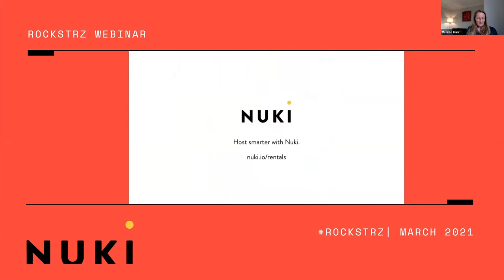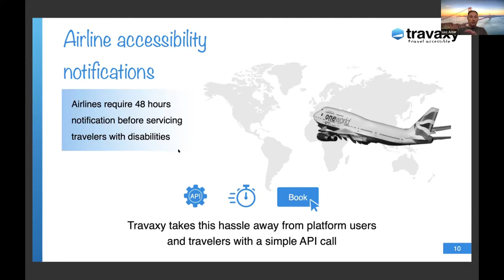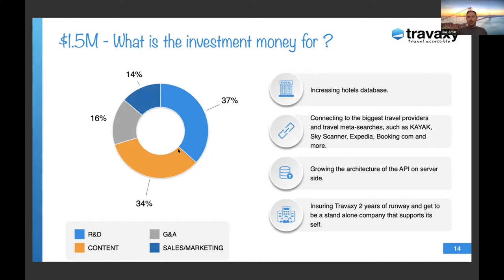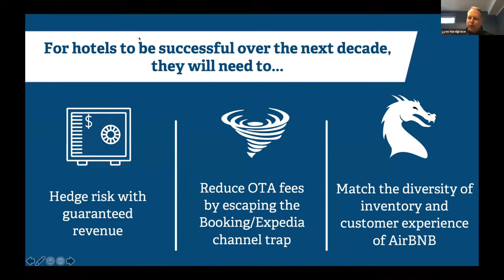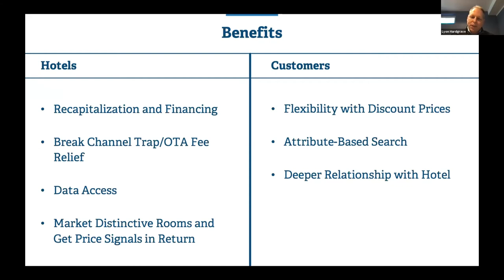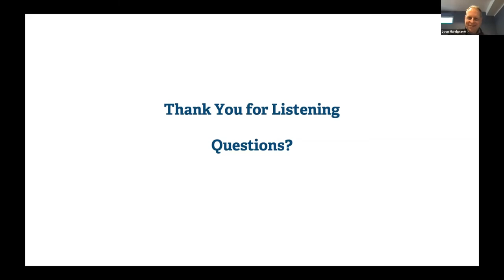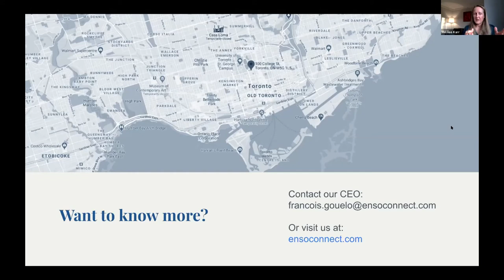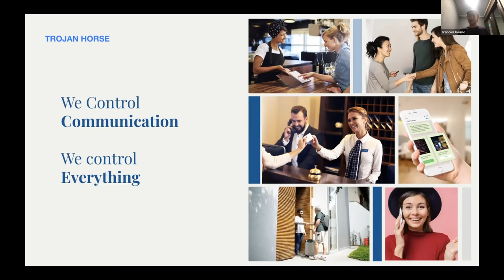RockSTRz Webinar: Pitch To Paul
Time to strap your boots, get excited and start scouring for the next big ‘game changing’ short term rental business. 3 startups get the chance of a lifetime, pitching ‘live’ in front of Paul Stevens, editor, and a set of distinguished investors, influential media, and the ShortTermRentalz.com global audience who want to support the world’s most promising travel and hospitality startups.

Contributors:
- Valentina Shegoyan, Managing Partner, REACH UK | Second Century Ventures
- Matthew Hoffman, Founder, Startup Alpha
- Merilee Karr, Founder and CEO, UnderTheDoormat, and Chair, UK Short-Term Accommodation Association

Startups:
- Lioz Amar, CEO and Founder, Travaxy
- Francois Gouelo, Co-Founder and CEO, Enso Connect
- Lyon Hardgrave, Co-Founder, Pinktada

You will learn:
- What type of startups are seeking investment
- Start up business model innovations
- What startup investors are looking for
- ‘Live’ examples of how to pitch for investment
- Investor funds available